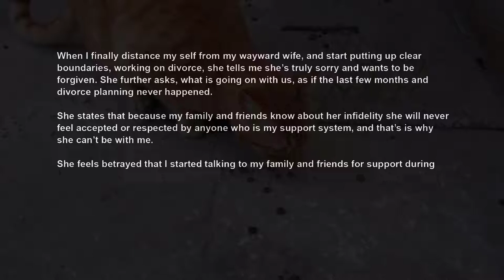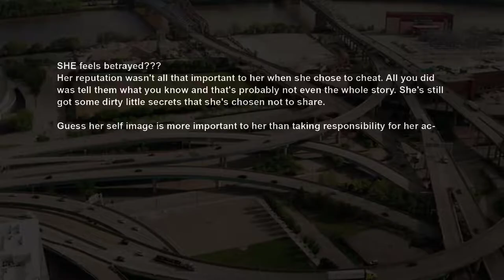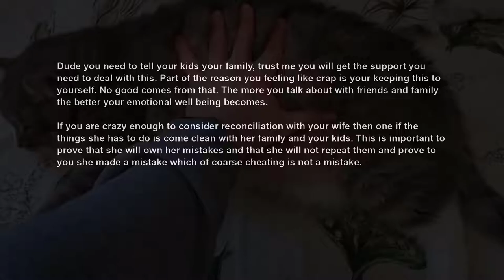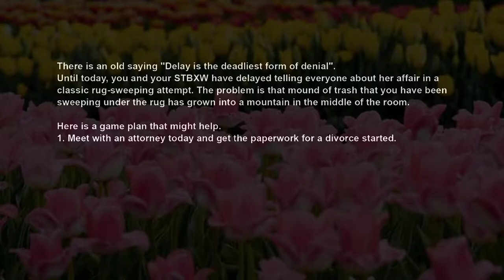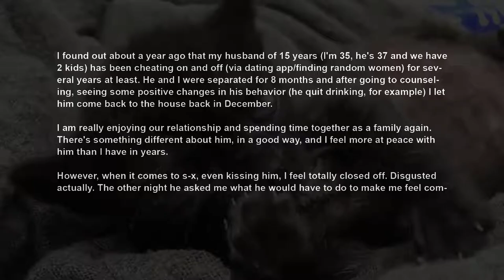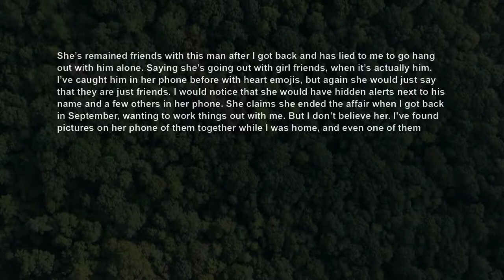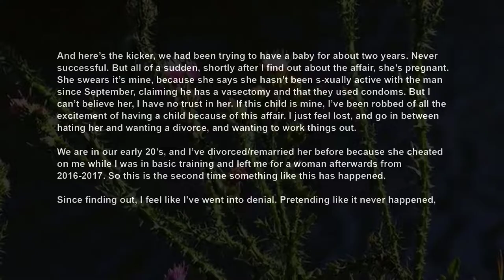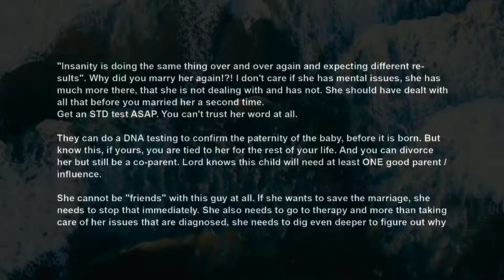Cheating Wife Claims I Ruined Her Reputation By Telling Friends ~ Family Surviving Infidelity